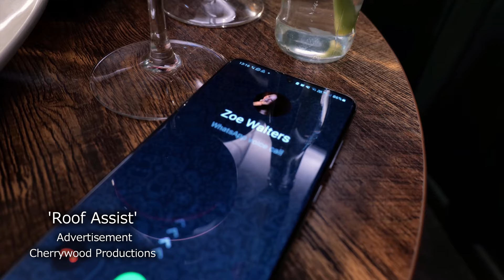Simon John Burridge showreel 2023